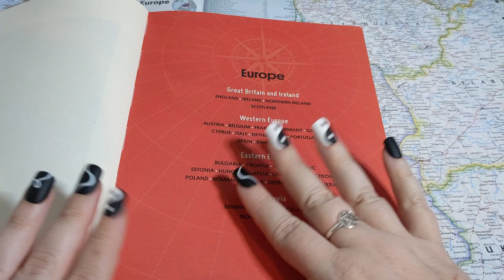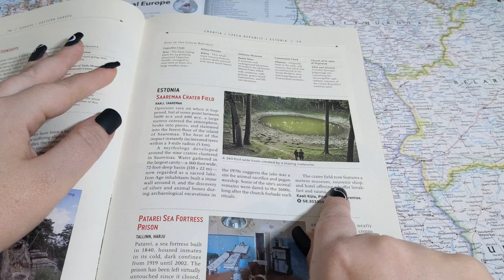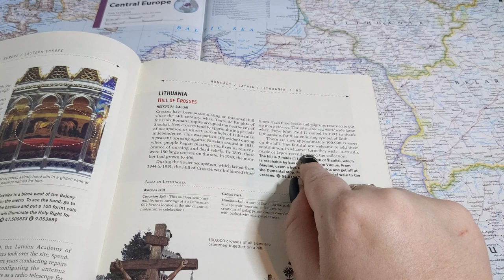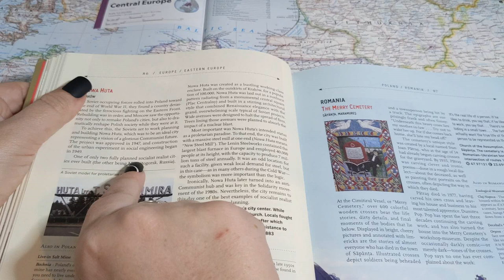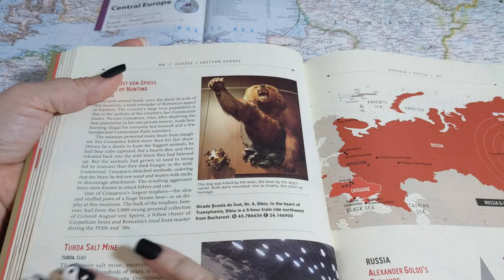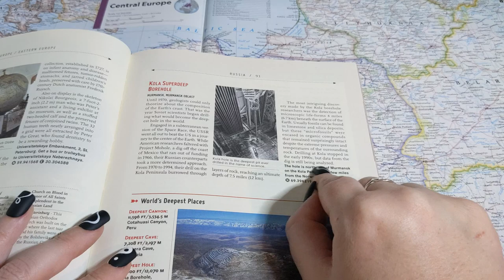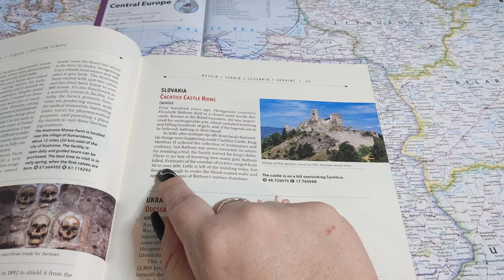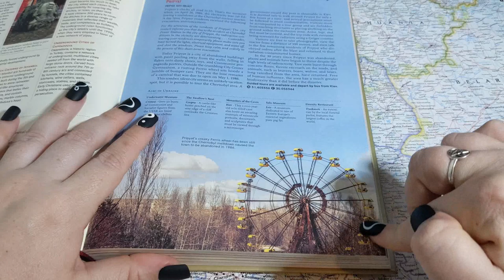ASMR ~ Obscure Eastern Europe ~ Atlas Obscura Soft Spoken Reading ~ Tingles for Sleep & Relaxation